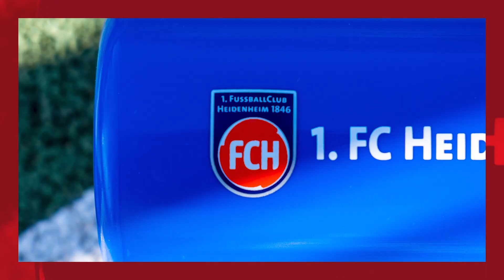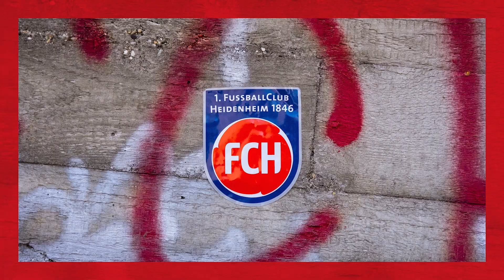FCHautnah FCHDSC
Unsere Mannschaft spielte am vergangenen Wochenende 1:1 gegen Arminia Bielefeld. Die Highlights und Stimmen des Unentschiedens gegen die Ostwestfalen, seht Ihr wie gewohnt in der neuen Ausgabe von FCHautnah! 🎬